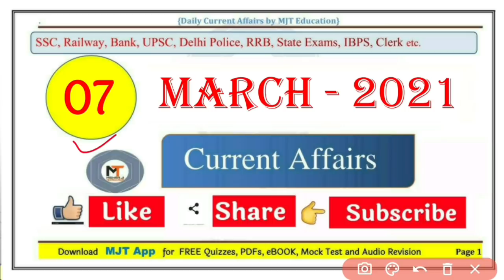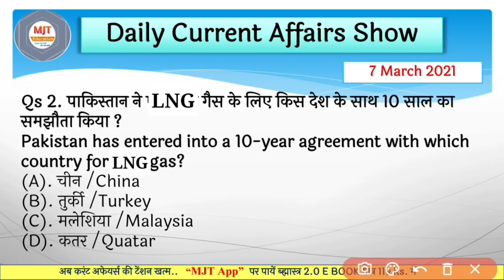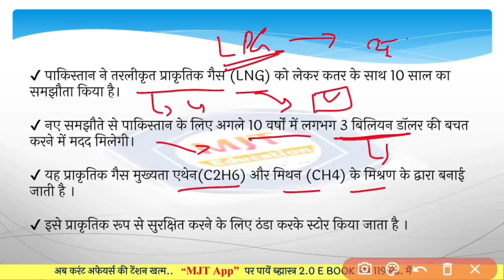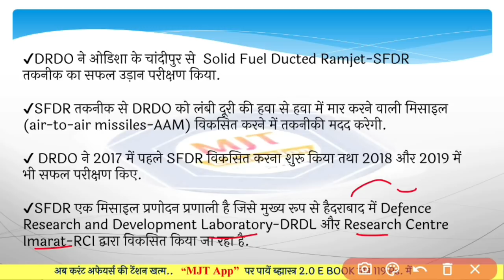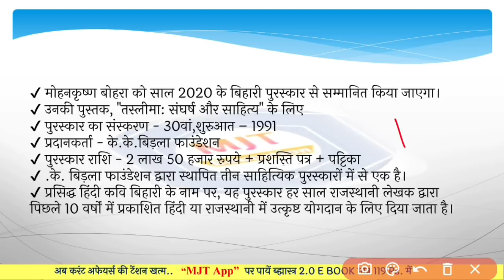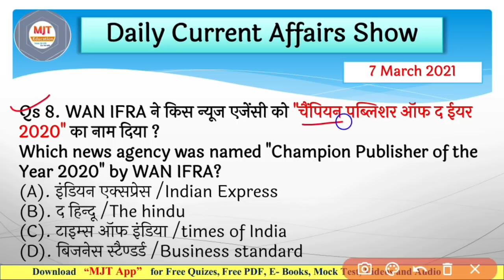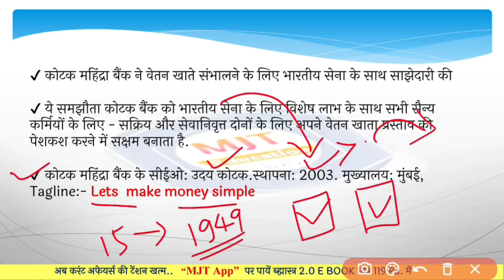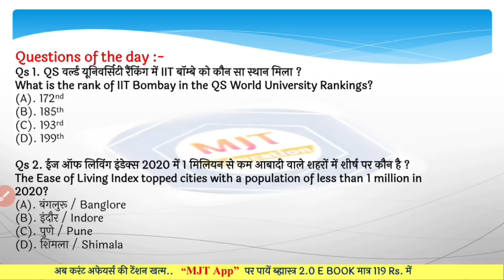7 March 2021 Current Affairs |Daily Current Affairs in hindi,next exam Current Affairs,next dose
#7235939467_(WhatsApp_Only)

6 March 2021 current affairs,
6 March  current affairs next exam,
6 Marchnext exam,
6 March online study point,
6 March osp,
mjt,
mjt education,